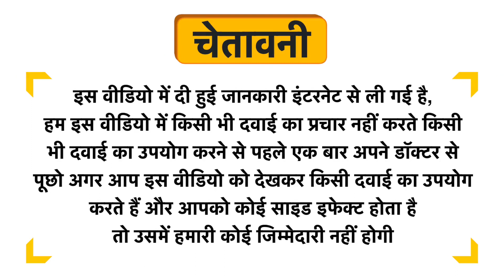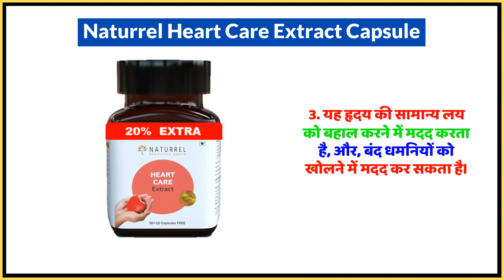Naturrel Heart Care Extract Capsule Uses in Hindi | Side Effects | Dose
Naturrel Heart Care Extract Capsule Uses in Hindi | Benefits | Side Effects | Dose